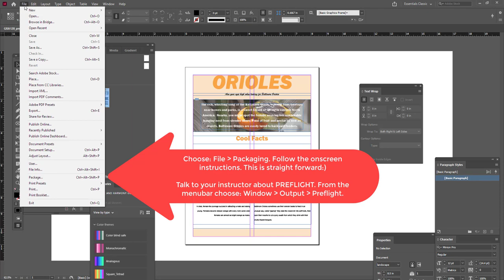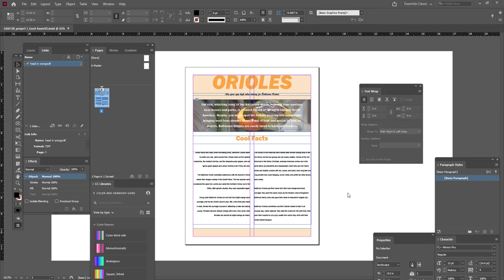INDESIGN -- Project support file: Packaging an InDesign file.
INDESIGN Project support file

Previous InDesign Knowledge is required.

TOPIC: Packaging and zipping (in Windows) an InDesign file.
Compressing in MAC is the same a zipping

This video is intended to be a VERY BRIEF "getting started" visual introduction for Packaging and zipping your InDesign document.

For more detailed and comprehensive information consult the InDesign help file.
Duration: 1:49